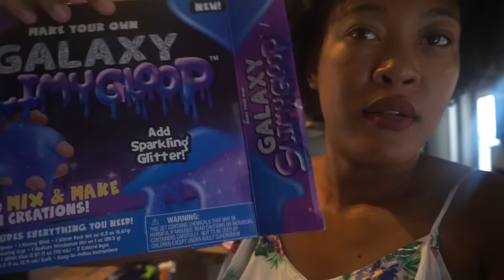VLOG#14/I LOVE SUPPORTING MY SMALL YOUTUBE COMMUNITY!